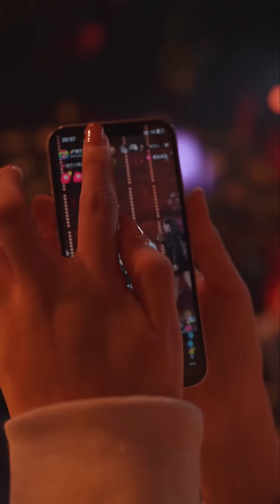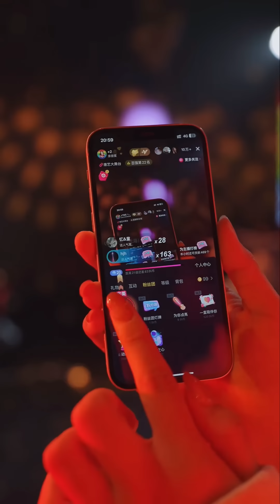唐艺直播三（202301025）今晚金木人生巅峰了，唐艺给他安排这么多美女#唐艺大舞台